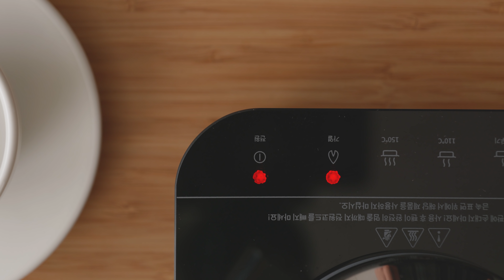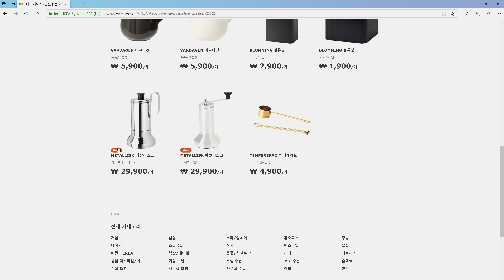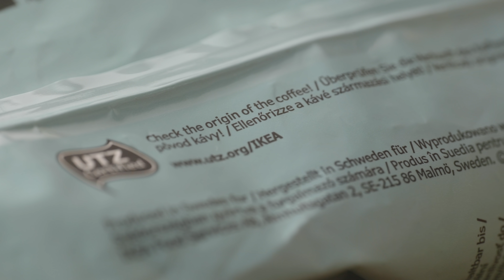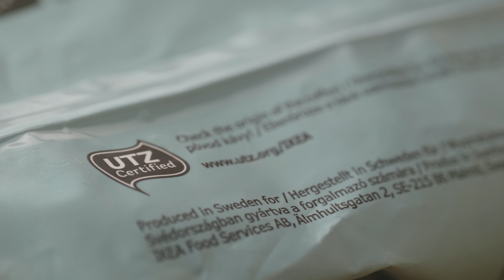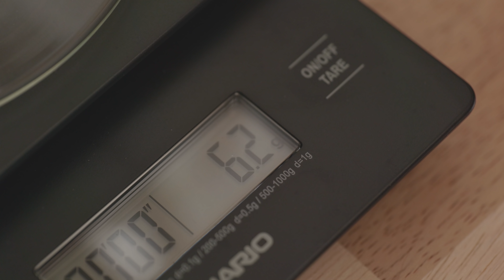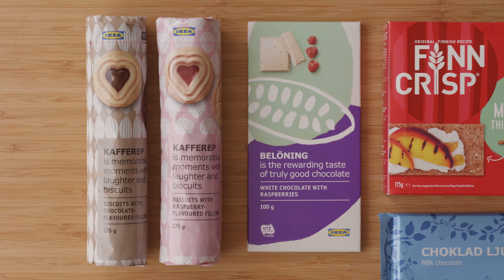[IKEA] 뭘 좋아하는지 몰라서 다 준비해봤습니다┃이케아 커피의 모든 것!┃☕️All about IKEA coffee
💁🏻‍♀️ 영상 화면에서 자막(on/off) 유무를
먼저 설정하신 후 시청을 부탁드립니다 :)

📌Time Stamp
0:00-인트로 Intro
0:57-모카포트
2:56-원두
3:52-핸드밀
4:56-전동드릴
5:48-드립커피
7:03-콜드브루
8:38-전동거품기
9:28-프렌치프레스
10:01-기타제품
[4K/음성/자막] '이케아 커피의 모든 것

​안녕하세요, 쭈방입니다^^
이번 콘텐츠에서는 커피를 좋아하시는 분들을 위한
이케아 커피메이커 4종의 소개와 원두에서부터-
그라인더까지 다양한 커피 관련 용품을 보여드려요.
이케아 제품으로 만들어보는 다양한 사용기에 함께
제품의 응용 팁들도 역시 재미있게 꾸며보았습니다.

제가 몇년 전까지만 해도 완전 커알못이었는데요,
처음 커피에 입문하게 됐던 캡슐 커피를 시작으로
지금은 갈아먹는 원두 커피의 매력에 빠져 있어요^^

한 가지 덧붙이자면 영상에 나오는 주방용품들 중
몇몇 도구들을 제외하곤 모두 이케아 제품들이에요.
이 점 참고하시면서 재미있게 시청하시길 바랍니다^^
(이밖에 궁금하신 점이 있다면 댓글로 남겨주세요!)

점차 길어지는 콘텐츠 준비 기간부터 업로드까지,
제가 늦게 찾아봬도 늘 반겨주는 시청자 여러분들!
이해하고 기다려주셔서 언제나 감사합니다!🤍
아무쪼록 이번 영상도 끝까지 많은 시청 부탁드려요 :)

⚠️ 이 영상의 다운로드 및 2차 편집을 금합니다.
📷 Camera
• 파나소닉 Panasonic S1
• 소니 SONY a7M3
👁 Lens
• 파나소닉 Panasonic Lumix S 24-105mm F/4 Macro OIS
• 탐론 Tamron 28-75mm F/2.8 Di III RXD A036
• 캐논 Canon 50mm F/2.5 Macro
🔭Tripod
• 벤로 Benro C3770TN
• 벤로 Benro HH75AV​
• 레오포토 Leofoto LX-225CT
• 레오포토 Leofoto LS-284CVL
• 레오포토 Leofoto MT-03 + MBC-20
​✔️etc.
• 고독스 Godox SL-60W LED Video Light
• 호루스벤누 MGX-LST1900 조명스탠드
• Coms 휴대용 반사판 (디퓨져)
• 에델크론 Edelkrone SliderONE v2
• 에델크론 Edelkrone HEADONE
• 에델크론 FlexTILT Head 2
• 에델크론 StandONE
• 코만 DF1_Tripod Dolly

🧂 Kitchen
• 인덕션- 단미 Mini
• 주전자- 하리오
• 전자저울- 하리오

🎹 BGM
• Before Chill- Yomoti
• Around the Corner- Oakwood Station